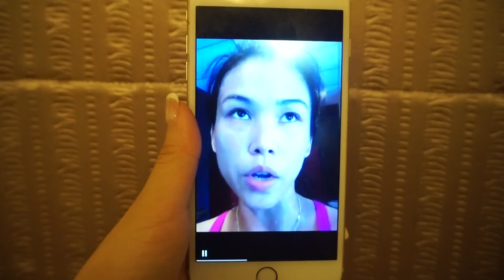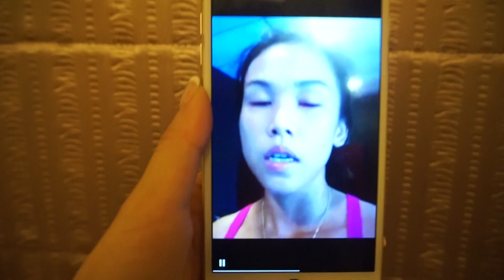咻咻的健身日誌 Vlog#15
常用的營養品

我的健身日誌

✔️Facebook👉🏻Ashlee 咻咻
✔️Weibo👉🏻Ashlee 咻咻